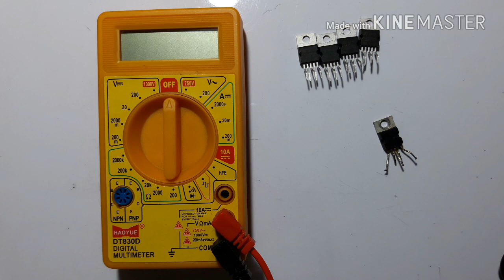How to check TDA2030A in multimeter // Home theater IC TDA2030A testing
In this video we test a home theater TDA2030A If with digital multimeter.